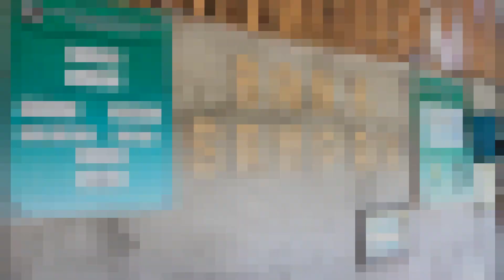PERINGATAN HARI PEDULI SAMPAH NASIONAL (HPSN) KECAMATAN SUKASADA - BANK SAMPAH GALANG PANJI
KECAMATAN SUKASADA MEMPERINGATI HARI PEDULI SAMPAH NASIONAL YANG BERPUSAT DI DESA PANJI
YANG DIHADIRI OLEH PERWAKILAN DINAS LINGKUNGAN HIDUP KABUPATEN BULELENG DAN CAMAT SUKASADA, DENGAN MENGUNDANG BERBAGI ELEMEN MASYARAKAT DENGAN KEGIATAN MEMUNGUT SAMPAH PLASTIK DI SEPANJANG JALAN DESA PANJI, BERIKUT BEBERAPA PIHAK JUGA YG IKUT MERAMAIKAN :

1. BPD DESA PANJI
2. LPM DESA PANJI
3. BIDAN DESA
4. KARANG TARUNA DESA PANJI
5. BANK SAMPAH GALANG PANJI
6. KELIAN DESA PAKRMAN PANJI
7. SEKOLAH DAN YAYASAN PENDIDIKAN DI WILAYAH DESA PANJI
8. KELIAN BANJAR & KELIAN BANJAR ADAT SE-DESA PANJI
9. LPD, BUMDES, DAN KOPRASI SE-DESA PANJI
10. KWT SE- DESA PANJI
11. KELIAN SUBAK SE DESA PANJI
12. PKK DESA PANJI

SETELAH KERJA BAKTI DILANJUTKAN DENGAN KUNJUNGAN PERWAKILAN DLH DAN CAMAT SUKASADA KE BANK SAMPAH GALANG PANJI.

VIDEO KAMI JIKA JIKA KALIAN SUKA
TUNGGU VIDOE SELANJUTNYA